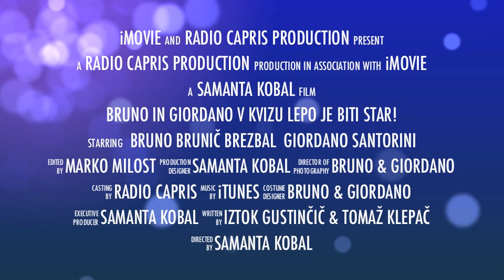Bruno in Giordano v kvizu Lepo je biti star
Bruno in Giordano sta po dolgih letih radijske aktivnosti stopila na gledališki oder. Več info